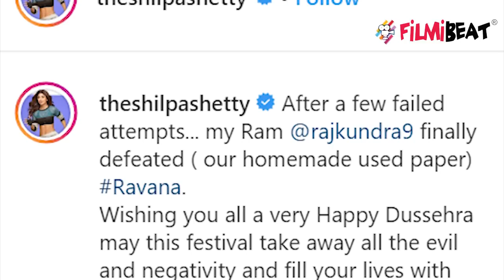Shilpa Shetty celebrates Dussehra with Viaan & Raj Kundra; Watch video | FilmiBeat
Shilpa Shetty celebrates Dussehra with Viaan and Raj Kundra. Shilpa Shetty took to her Instagram account to share a video of her son burning an effigy of Lankapati Raavan on the Dussehra. The video also features Shilpa's husband Raj Kundra who teaches their son how to shoot the arrow.